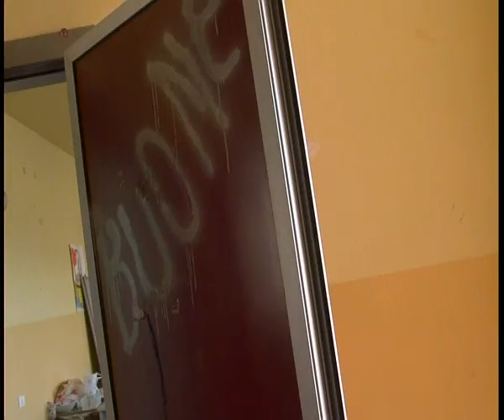CANICATTI' INDAGINI E INDIGNAZIONE PER L'ATTI VANDALICO ALLA SCUOLA DON BOSCO